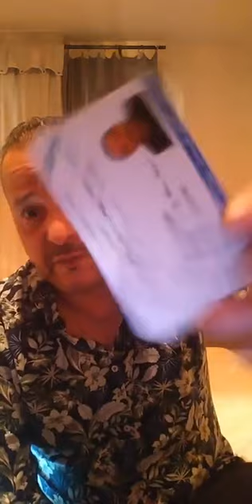Amirouche Chanteur Kabyle rare live du ramadan - avril contre le MAK le maroc et rachad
Amirouche Chanteur Kabyle urgent live du ramadan - avril contre Farhat, le Maroc, le MAK et Rachad